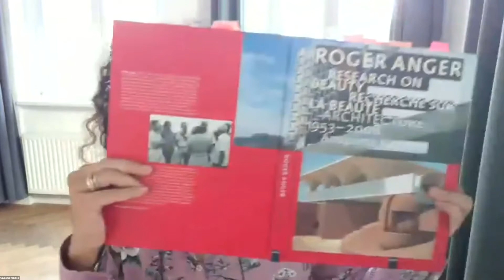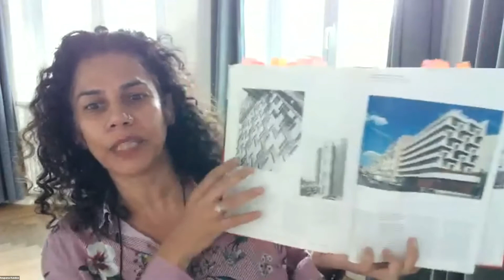AZRIELI ARCHITECTURE SYMPOSIUM 2022 - A MATTER OF SCALE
Discussion and conclusion

Moderators: Dr. Tom Shaked & Dr. Karen Lee Bar-Sinai, Azrieli Fellows Program Alum